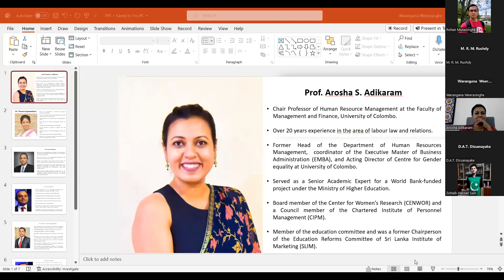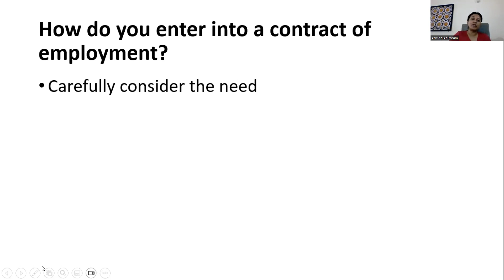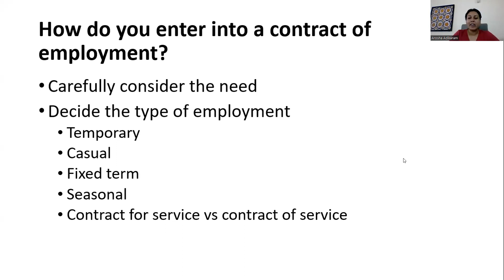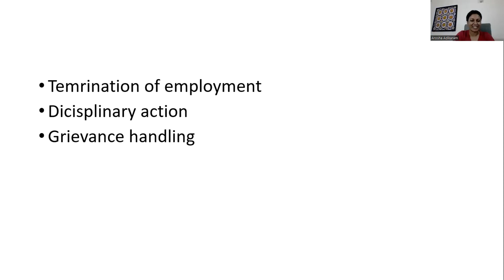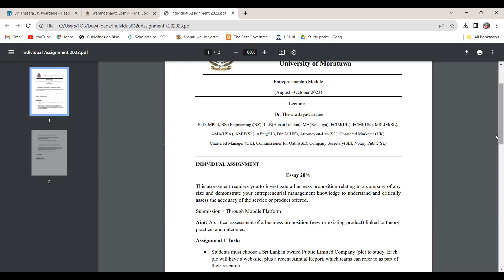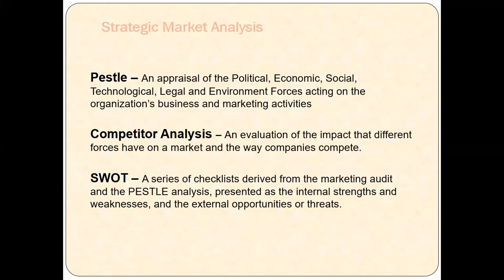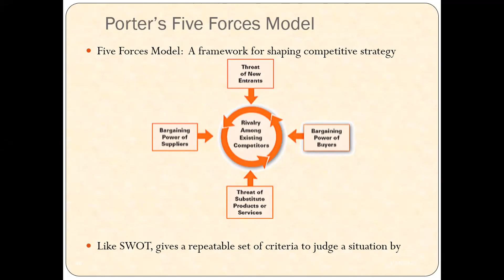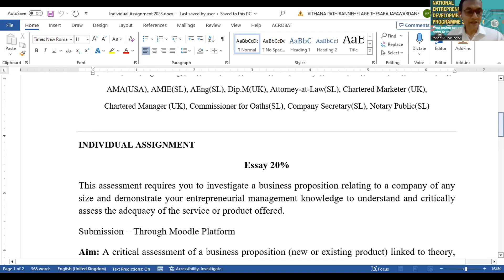Lec11 How to Build your Company